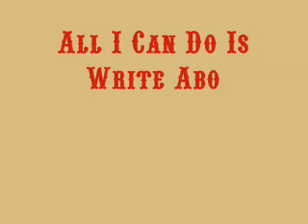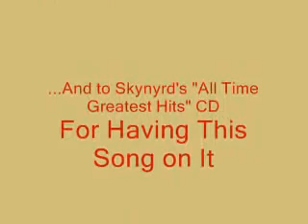Lynyrd Skynyrd-All I Can Do Is Write About It